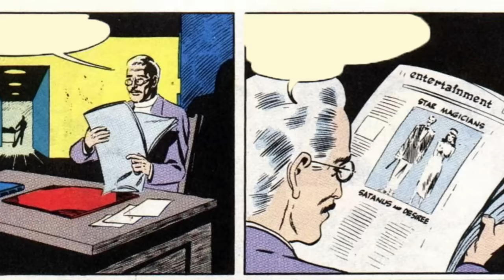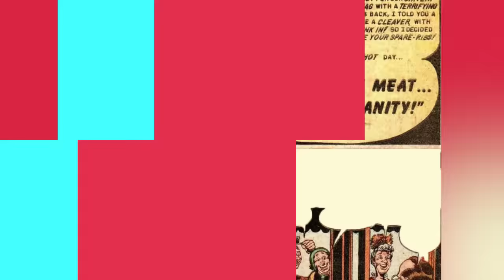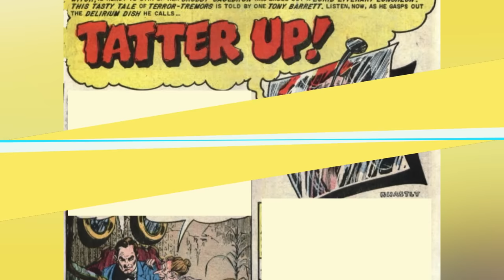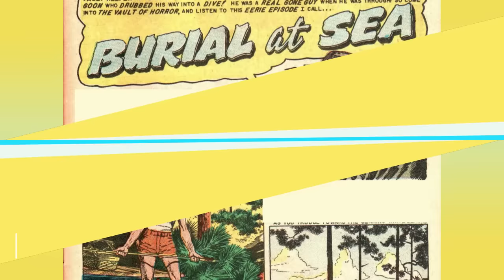Top 16 Mindbending Tales From The Crypt Comic Book Stories - Explored In Detail